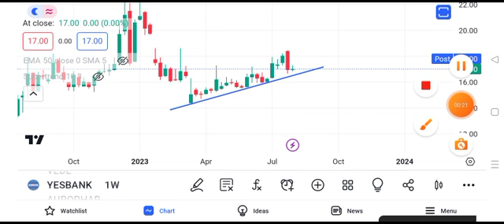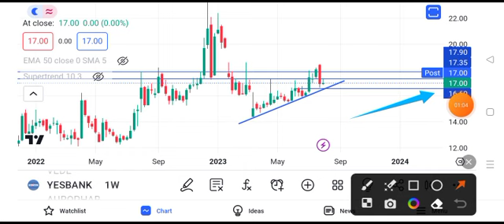yes bank share latest || yes bank share news || yes bank share news today || yes bank share target